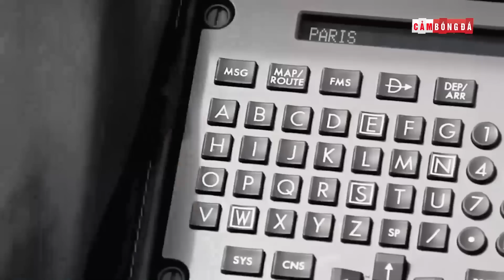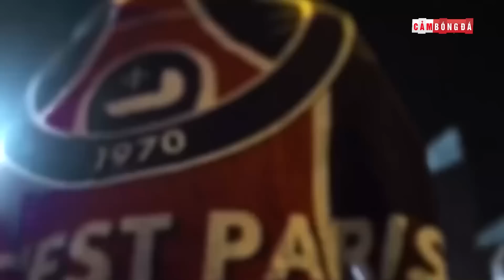MESSI BỊ CÁC FAN PSG LA Ó: ĐÃ ĐẾN LÚC CHẤM DỨT MỐI LƯƠNG DUYÊN OAN TRÁI?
👉Ủng hộ Cảm 1 ly cafe nhé:
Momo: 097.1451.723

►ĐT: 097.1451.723